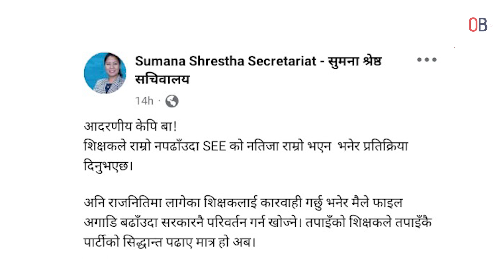शिक्षामन्त्रीको आरोप– राजनीति गर्ने शिक्षकलाई कारबाही गर्न खोज्दा सरकार फेर्न खोजियो